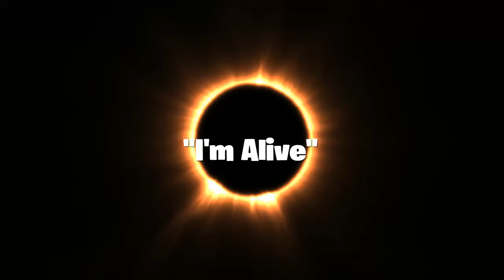"I'm Alive" (Official music video) Sir_Spike